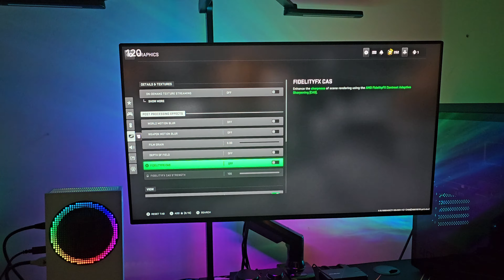Xbox Series S 120HZ - Warzone 2 - FPS Test - FIdelityFX CAS Off - VONDEL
Xbox Series S 120HZ 1440P Gameplay from Call Of Duty Warzone 2 Vondel Resurgence.

FPS Test Test with FidelityFX CAS turned off.

Vondel Resurgence Quads.

Xbox Series S Settings - 1440p 120hz - VRR On - HDR Off.

Warzone 2 Settings - 120hz - 120fov - FidelityFX CAS Off - Texture Streaming Off.

Monitor Used - LG UltraGear 27GP950, 4K 160HZ, HDMI 2.1, Freesync Premium Pro.

Controller Used - Razer Wolverine V2 Chroma.

Audio - Razer Nommo Chroma Gaming Speakers.